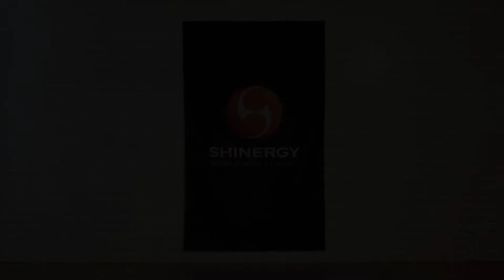Die Schwertprobe - Lebst du schon? Mit Ronny Kokert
Pure Lebensfreude und Mut zur Veränderung. Ronny Kokert zeigt dir eine Übung, die deine volle Kraft erweckt und dich für neue Herausforderungen wappnet. Aber Achtung: Die Übung sollte zu Hause nicht nachgemacht werden!